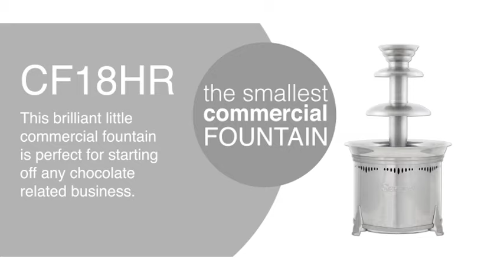Chocolate Fountains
Sephra Commercial and Domestic Chocolate Fountains